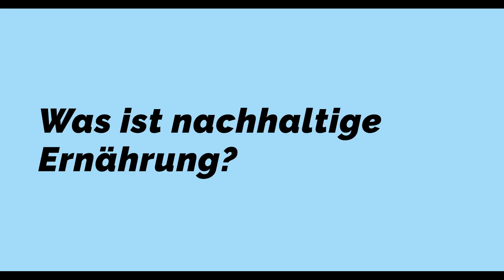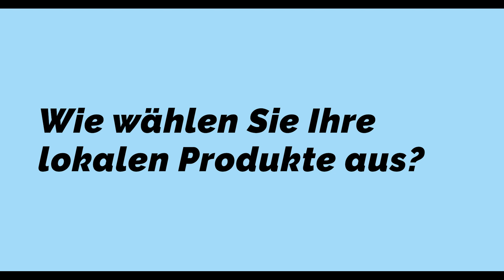Besser essen für das Klima: eine Herausforderung für unsere Gemeinschaften?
Mit Herrn Olivier Privet, Küchenchef der Schulfachgastronomie in der Stadt Freiburg.